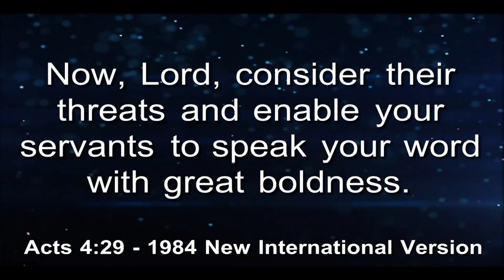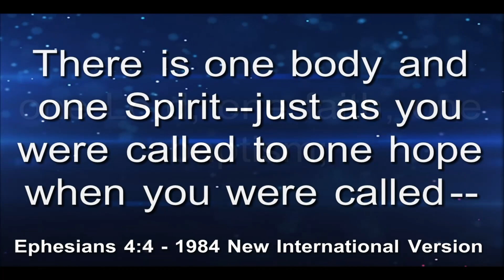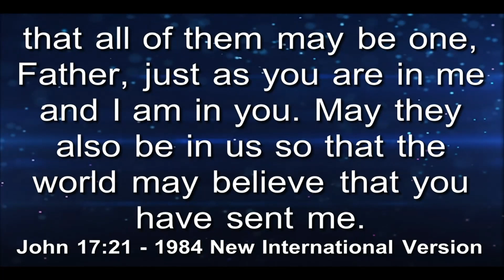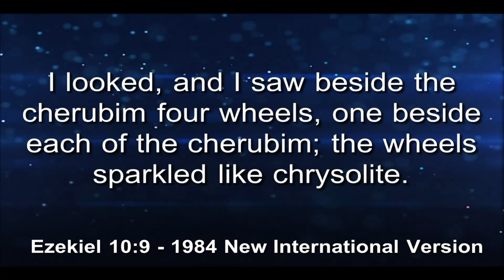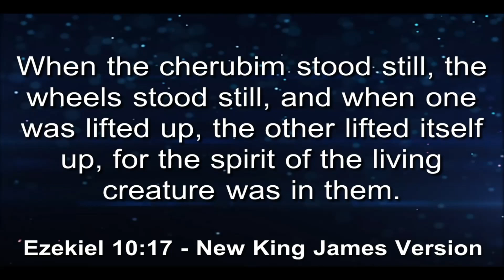Vessel & Vehicle to Spread God's CHAYIL GLORY!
Pastor:  Sadine Dalberry-Whyte